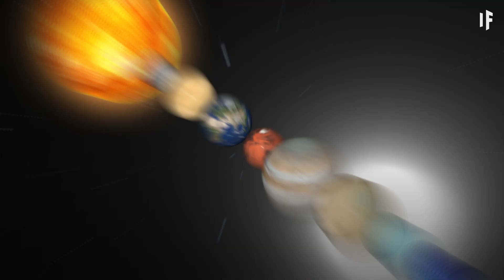E se a Terra fosse o único planeta do Sistema Solar?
Imagine nunca poder sonhar em pousar em Marte ou em viajar para Saturno.

Não necessariamente porque seria impossível chegar lá, mas porque eles não existiriam. A Terra seria o único planeta em nosso Sistema Solar.

Como seria o céu de noite?

Qual seria a localização da Terra?

E como a humanidade evoluiria?